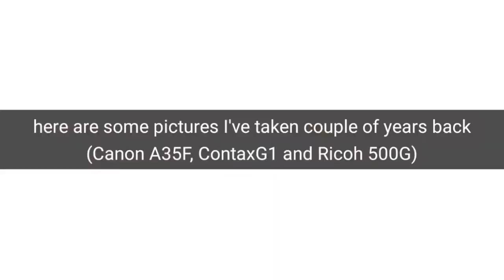I FAILED To Unload and Load Film on Fuji STX 2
It's been almost 2 years since last time I shoot with 35mm film.
So let's see if I still can do this right on how to unload and load 35mm film.
I will be using my Fuji STX-2 for this how to video.

Time stamps
0:00 Intro
0:20 Rewind release button
0:30 Rewinding used film roll
0:45 Opening Film Door
0:53 Unloading used film roll
1:10 Please help my film rolls
1:43 Loading new film roll
1:57 Film Spool - Bear with me please
2:41 Ooooops.
2:55 Finally perfetto
3:07 Overexposing
3:20 Sample Photos

I will be shooting film with Porst WW Macro 28mm/2.8 lens so let me know down the comment should I take flowers and bees macro shots or just stick with so called my take on street photography in Milan and urban photography.